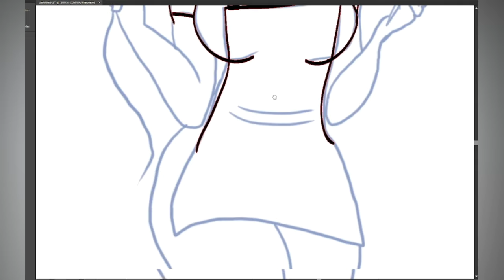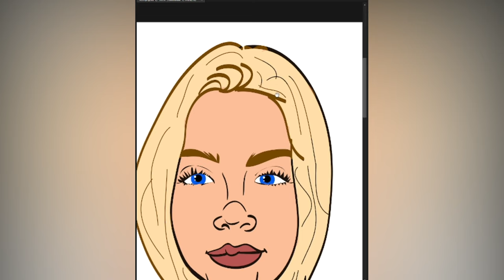CURSO BONECA PROFISSÃO + LOGO MARCA